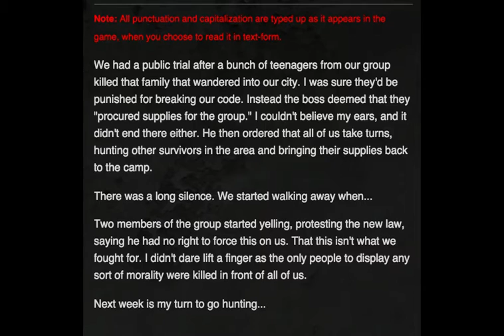Human Nature in The Last of Us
My thoughts on this amazing game.